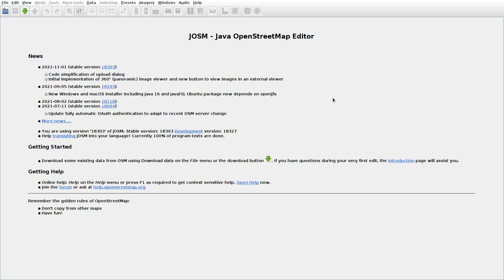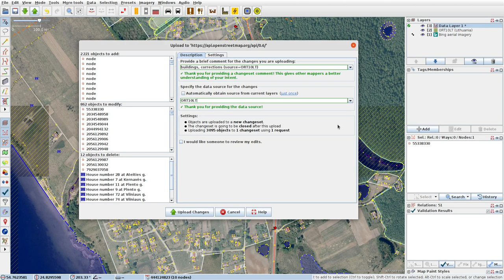JOSMrec0946 2021 12 10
Lithuania. Balceriškės, Patiltai, Pylimai. Tracing buildings (mainly) in JOSM for openstreetmap.